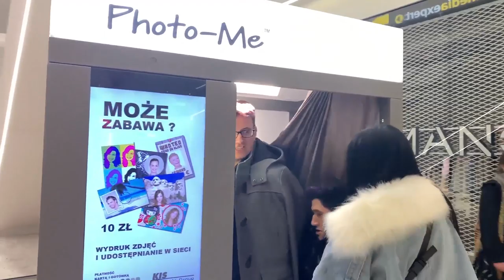CAŁY DZIEŃ W KAJDANKACH ⭐HARDCOROWE ZADANIA⭐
Siemanko Witamy na drugim filmie !!!

W tym filmie Roxa postanowiła dawać nam zadania przez cały dzień, nie było by w tym nic trudnego gdybyśmy nie byli skuci kajdankami. Musicie zobaczyć co się wydarzyło !!!

►► montaż/realizacja nagrania - Sergiusz Niedźwiecki